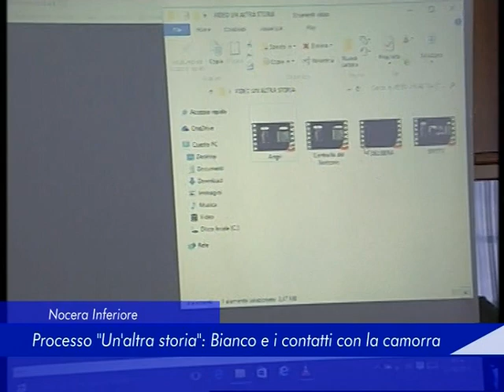Nocera Inferiore: processo "un'altra storia". Bianco e i contatti con la camorra - 04 Maggio 2019